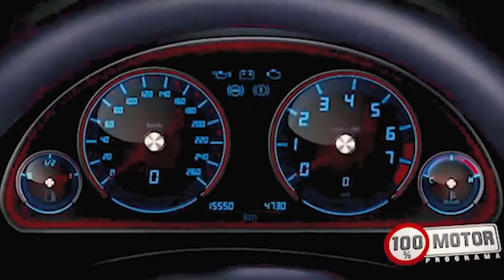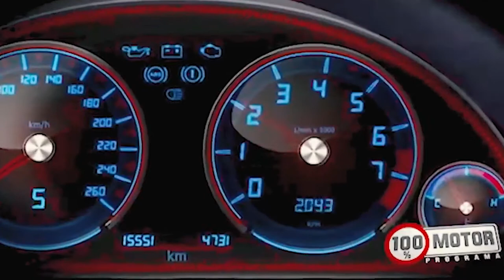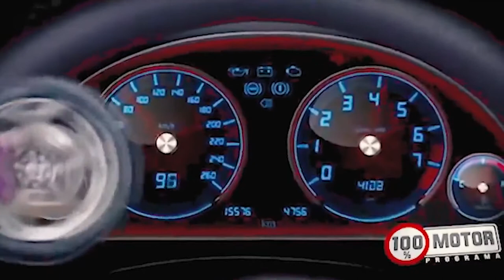100% Motor Retrô: 0 a 100 Ford KA